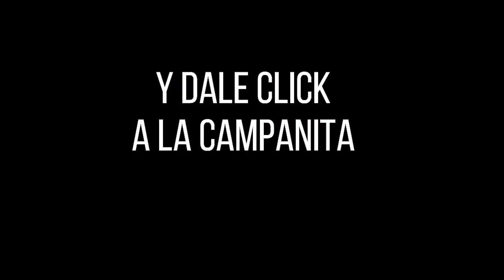CARIBEÑA NOCHE Resultado del día 25 de enero 2023 NÚMERO GANADOR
Resultado de Caribeña noche del MIÉRCOLES 25 de ENERO de 2023

El chance Caribeña noche juega todos los días.
Caribeña noche último sorteo.

Recuerda que aquí podrás ver el resultado de hoy.

💰 Recuerda que en nuestro canal podrás ver los resultados de:

👉 Caribeña noche
👉 Astro luna
👉 Astro sol día
👉 Caribeña noche dia
👉 Caribeña noche
👉 Caribeña noche

NUMEROLOGIA COLOMBIA
Resultado Dorado mañana 25 DE ENERO 2023
Resultado Caribeña noche día 25 DE ENERO 2023
Resultado Paisita 1 del 25 DE ENERO 2023
Resultado Caribeña noche 25 DE ENERO 2023
Resultado Caribeña noche 25 ENERO 2023
Resultado dorado tarde 25 ENERO 2023
Resultado Paisita noche 25 ENERO 2023
Resultado Caribeña noche noche 25 ENERO 2023
Resultado Cafeterito 25 ENERO 2023
Resultado Astro luna 25 ENERO 2023

Resultado Lotería del Valle MIÉRCOLES 25 ENERO de 2023
Resultado Lotería del Meta MIÉRCOLES 25 ENERO de 2023
Resultado Lotería de Manizales MIÉRCOLES 25 ENERO de 2023
Resultados Caribeña noche, Paisita, Sinuano y sorteo Astro Luna